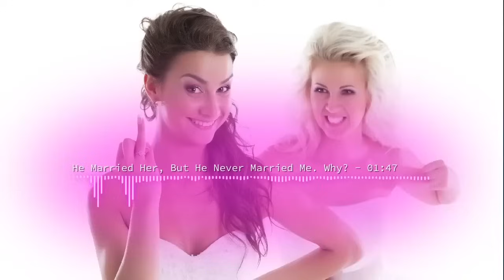He Married Her, But Never Married Me. Why?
Why does the narcissist behave in a particular way with one victim and then different with another victim?
Why might the narcissist plaster his social media with pictures of you and him, but not do the same with your replacement? Why might the narcissist never marry you in 10 years of being together and then marry your replacement within 6 months? Does the narcissist see fault in you and not them? Does the narcissist view them as better or worse than you? What is behind this behaviour? Let HG Tudor explain.